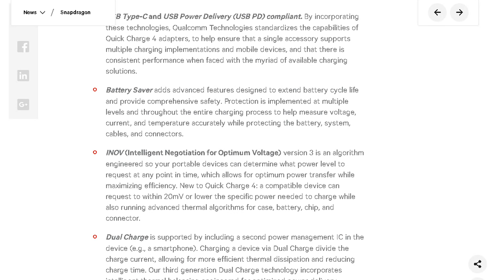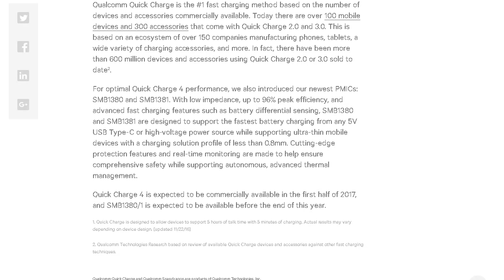Qualcomm QuickCharge 4.0 || EXPLAINED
Hey, guys. Qualcomm announced new charge tech along with New Processor snapdragon 835. Find out more in this video.